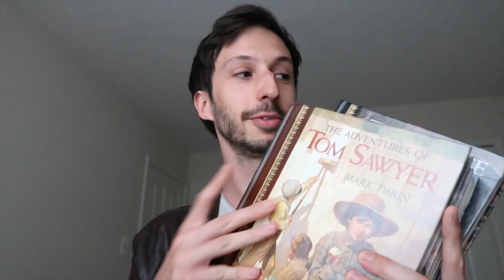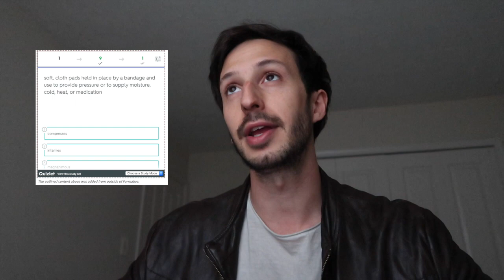World Literature Tour - Day One, Colombia & Gabriel García Márquez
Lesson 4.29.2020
Our first stop on our literary journey! We stop by Colombia to check out some of the writings by Gabriel García Márquez!